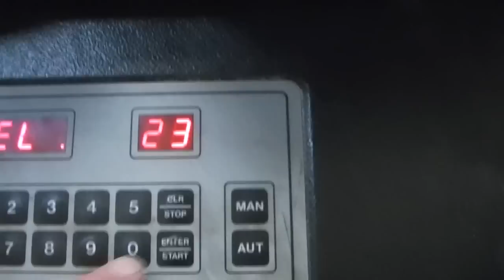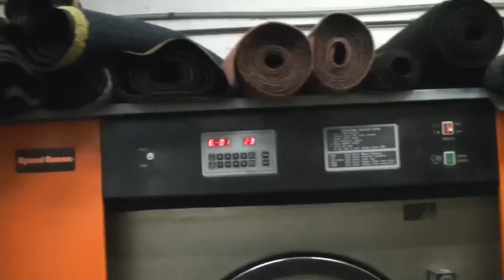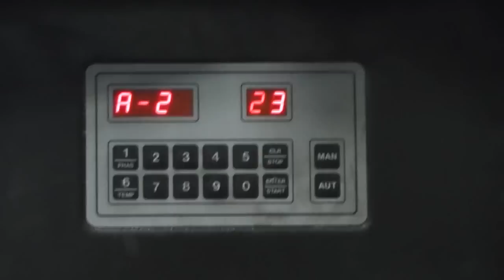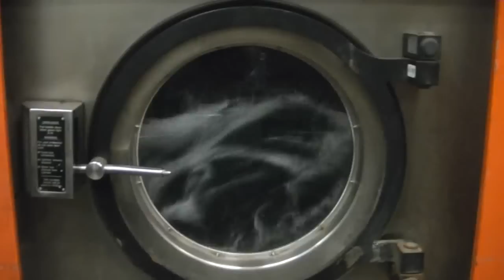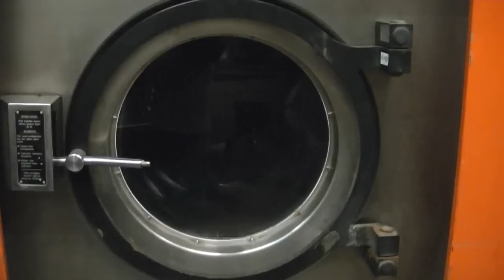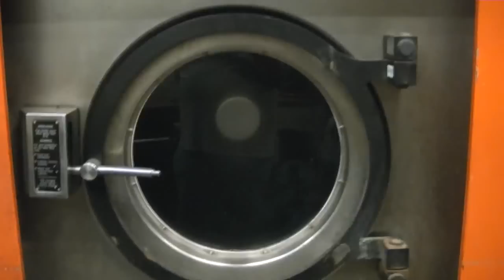Speed Queen washing entry mats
Speed Queen clean supersized!  This superbly built 125. Lb. capacity  washer is used at my 2nd job for washing entry mats.  In this video you will see a progession of process 23 from start of wash to final extract.  View of full size Pepsi machine included for size comparison.  Background noise is dryers and the radio I have on in the shop while working.  sorry about some of the camera shake I really need a tripod.